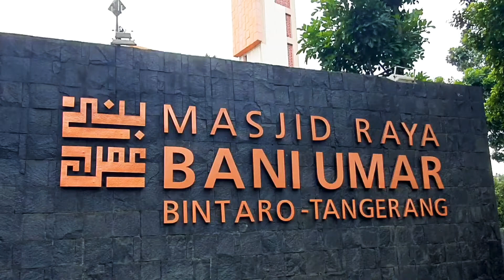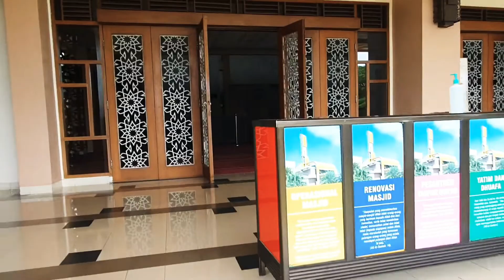masjid Raya BANI UMAR | Graha Bintaro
Masjid dengan gaya arsitektur yang tidak biasa memiliki daya tarik tersendiri bagi umat Islam teeutama di kawasan Bintaro, kec. Pondok Aren, Tangerang Selatan.

Kompleks Masjid Raya Bani Umar ini dibangun di atas lahan seluas 1,2 ha pada 2007 atas prakarsa Hj. Karlinah Umar Wirahadikusumah, sebagai wasiat sang suami, alm. bpk. H. Umar Wirahadikusumah.

Masjid tak berkubah ini dirancang oleh arsitek Fauzan Noe'man